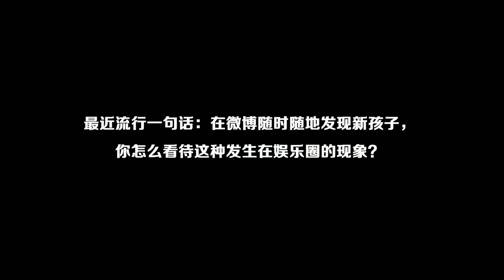秦岚 X 网易娱乐频道 采访 20210420